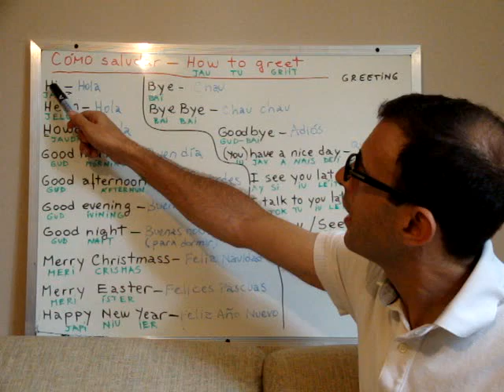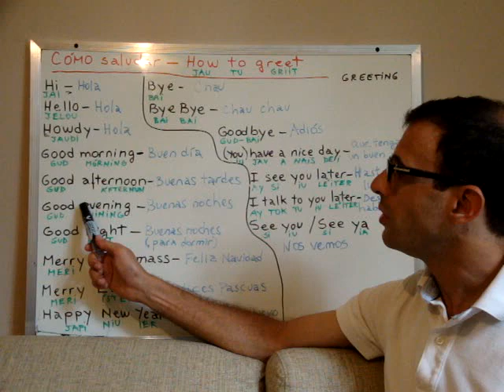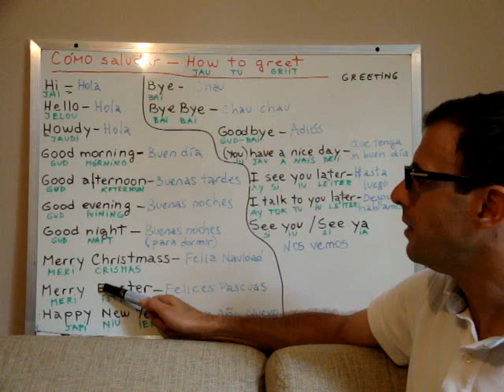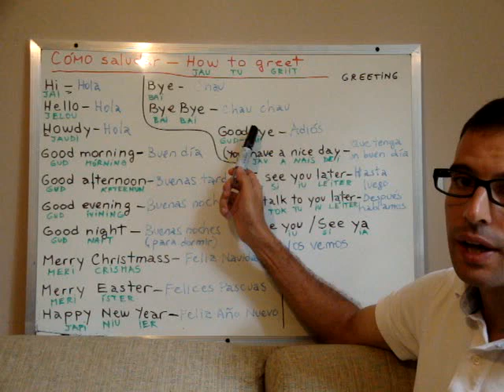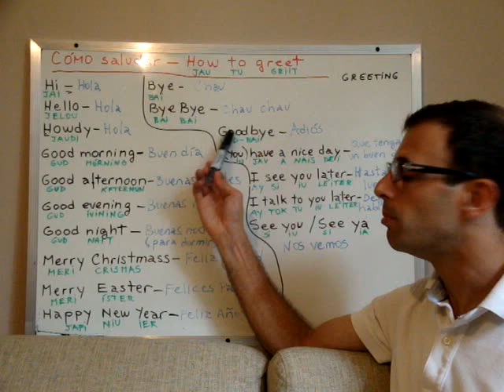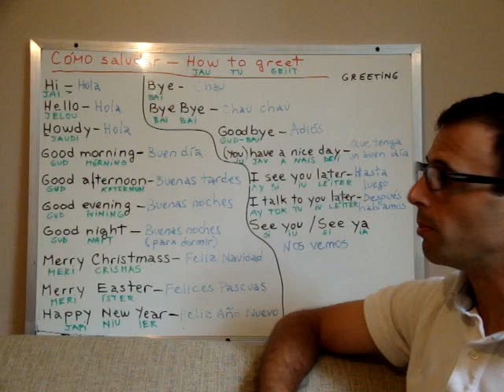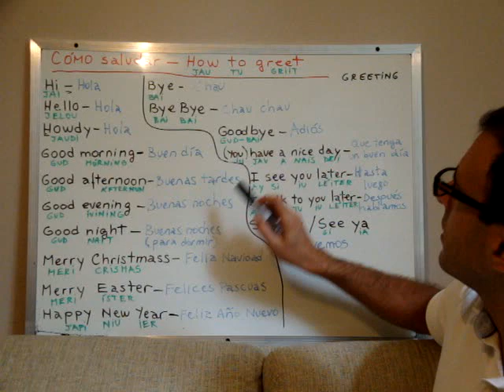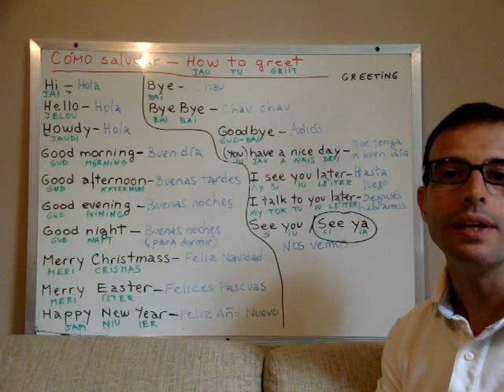Curso de inglés 66 - Distintas formas de saludar y despedirse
En la lección de inglés #66 les mostraré las diferentes de formas de saludar y de despedirse que hay en inglés (al menos las más utilizadas), tanto las más formales como las más coloquiales.

Aunque nos enfoquemos más en el vocabulario y la gramática inglesas, prestad atención a la fonética y la pronunciación; y tratad de reproducirlo tal como lo pronuncio. De todas formas, a medida que avanzamos, con certeza iréis teniendo más oportunidades para practicar y mejorar vuestra pronunciación.